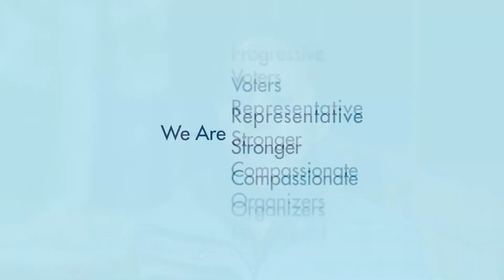We Are Democrats #5: Representative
Gloria is a mom, a grandmother, a public servant, and a Democrat.

Here's video 5 in our We Are Democrats series.